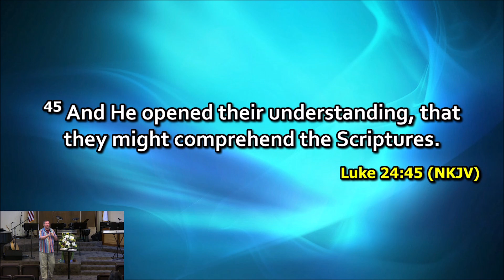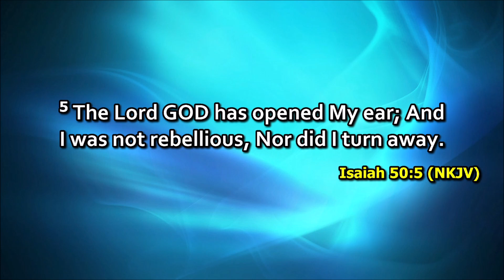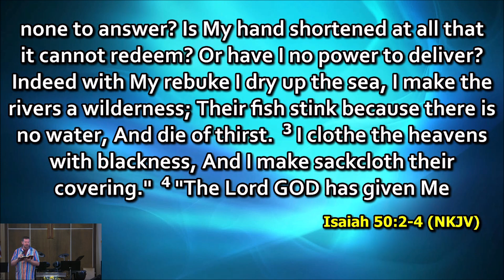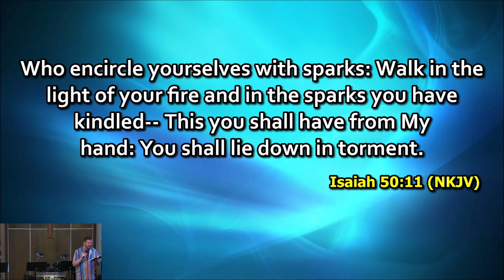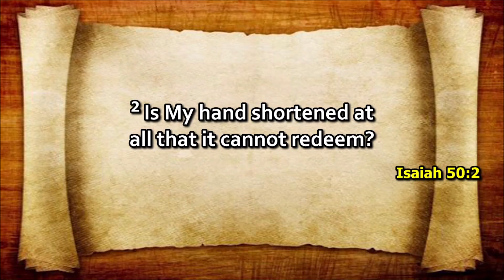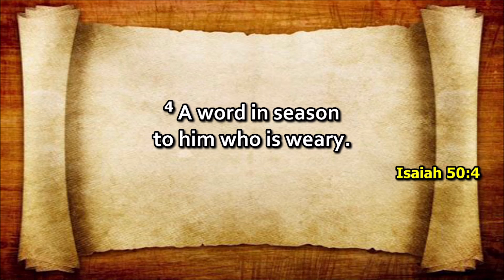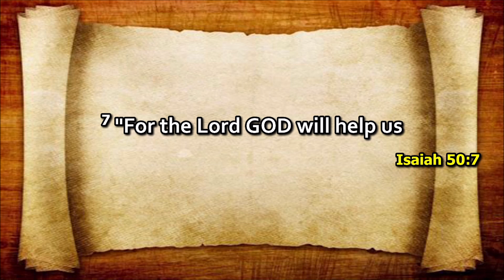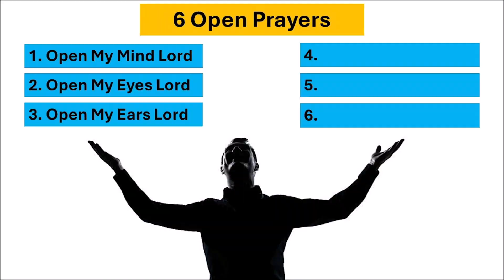Pastor Paul West | 6 Open Prayers | Open My Ears Lord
Pastor Paul continues his sermon series titled "6 Open Prayers." This week subtitle is"Open My Ears Lord." There’s no better prayer than the prayer taken directly from scripture. Pastor Paul believes these 6 keys will truly open the door to an awakening we desperately need in our midst. We hope this video blesses you and if so please consider supporting Angle Lake Neighborhood Church through prayer and, if possible, financially so we can continue to provide this ministry.